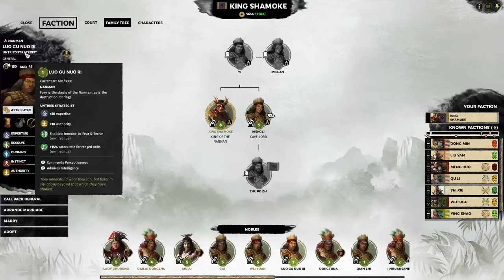Uniting the Tribes | Shamoke Legendary Han Emperor Let's Play E05